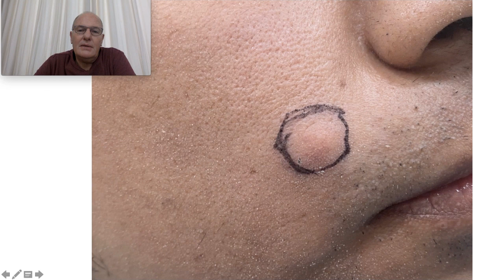🤷‍♀️¿Cómo se OPERAN los QUISTES con LÁSER?🏥 - 22183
Los quistes sebáceos con frecuencia se originan a partir de la inflamación de los folículos pilosos. Son protuberancias que se mueven libremente debajo de la piel, crecen lentamente y no causan dolor.

A diferencia del tratamiento convencional que generalmente es quirúrgico, el Centro Médico Hoogstra realiza un novedoso tratamiento láser para los quistes sebáceos y forúnculos que consiste en realizar un pequeño orificio en la parte más protuberante del quiste.
Gracias a la alta velocidad de impacto del láser Lotus II no es necesario realizar anestesia local ni colocar cremas anestésicas.

Una vez realizado el orificio se procede a drenar el quiste, finalizado el drenaje se programa el Láser Lotus II en modalidad pulso largo esto produce contracción de las paredes del saco y la contracción del mismo.

Finalizado este procedimiento el paciente puede continuar su vida cotidiana.
Este procedimiento es totalmente indoloro y no deja ninguna cicatriz.

Beneficios:
✔️Tratamiento Láser
✔️Extirpación sin cirugía.
✔️Sin anestesia.
✔️Sin cicatrices.
✔️Indoloro.